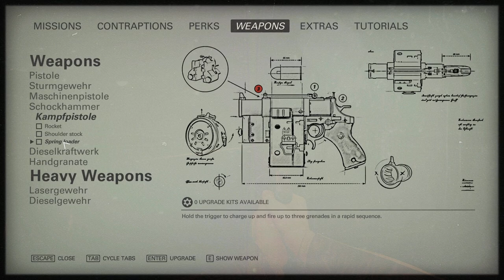Return to Manhattan - Let's Play Wolfenstein II: The New Colossus Part 13 - Wolf 2 Blind PC Gameplay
Let's play Wolfenstein II: The New Colossus! In part 13 of this gameplay/playthrough, B.J. Blazkowicz returns to Manhattan.
► More Wolfenstein 2 - Wyatt Timeline (playlist) | If you enjoyed the video, consider leaving a like and/or comment as support!

Developer: Machine Games
Publisher: Bethesda Softworks

► Wolfenstein II: The New Colossus Story Synopsis

► Wolfenstein II: The New Colossus Key Gameplay Features

The Mission: Liberate America from the Nazis
Strap in for a heart-pounding journey as you fight the Nazi war machine on American soil. As BJ Blazkowicz, protect your family and friends, forge new alliances and face the demons of your troubled past as you rally pockets of resistance to overthrow the Nazi occupation.

The People: Rally the Resistance
Immerse yourself in a world brought to life by unforgettable characters who bring a new level of personality to the franchise. Reunite with your friends and fellow freedom fighters such as Anya, Caroline, Bombate, Set, Max Hass, Fergus or Wyatt, and befriend new characters such as Horton and Grace as you take on the evil Frau Engel and her Nazi army.

The Arsenal: Wield Devastating Guns and Future Tech
Blast Nazis to bits with high-tech weaponry such as the Laserkraftwerk, a multi-purpose, high-intensity laser weapon that can disintegrate enemies, or the Dieselkraftwerk, a rapid-fire, gas-powered grenade launcher that can devastate groups of enemies, or get up close and personal with advanced pistols, submachine guns, and hatchets. When you need a little more versatility, upgrade and dual-wield your favorite guns!

The Plan: Kill Every Nazi in Your Way
Everyone’s favorite pastime! Unleash your inner war hero as you annihilate Nazis in new and hyper-violent ways. Lock and load futuristic guns and discover BJ’s new set of abilities as you fight to free America. Regardless of your playstyle, invent all-new ways of stabbing, shooting, and killing Nazis.